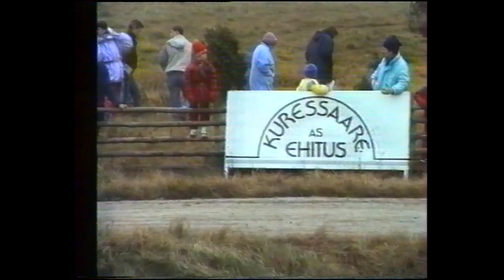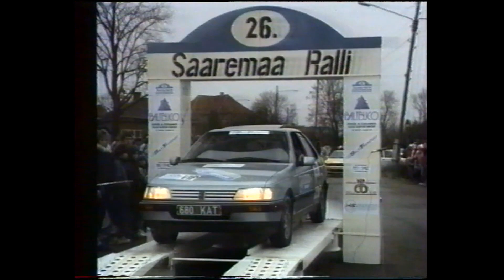Saaremaa ralli '93